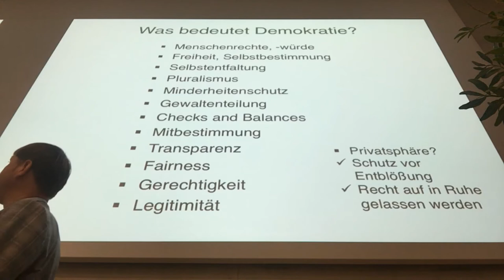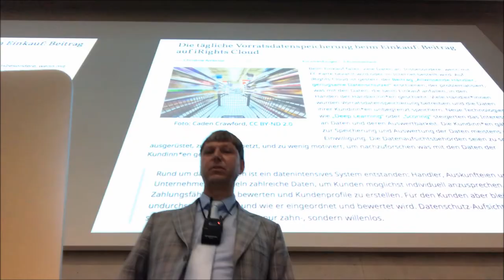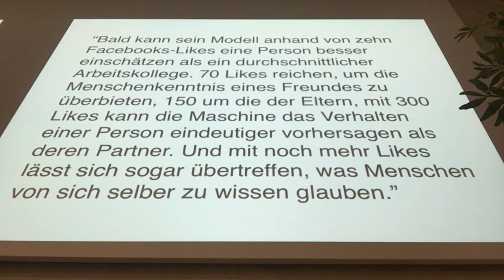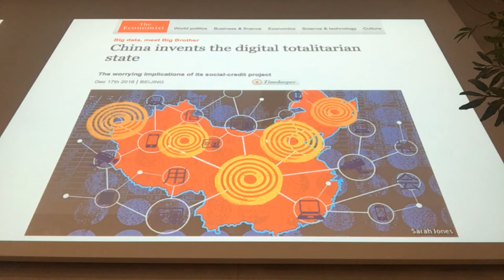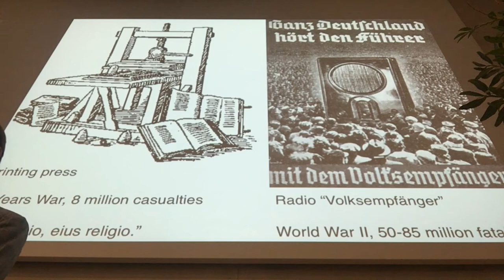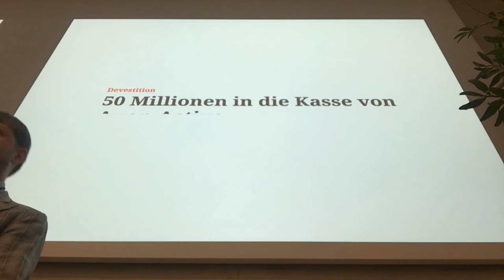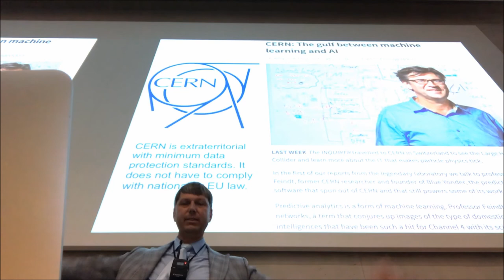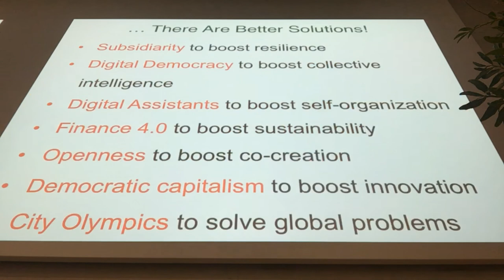Digitalisierung und Schutz der Privatsphäre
Warum sie über Selbstbestimmung und Fremdbestimmung entscheiden